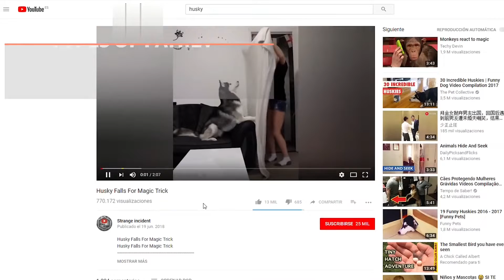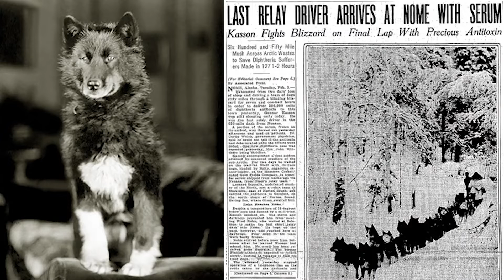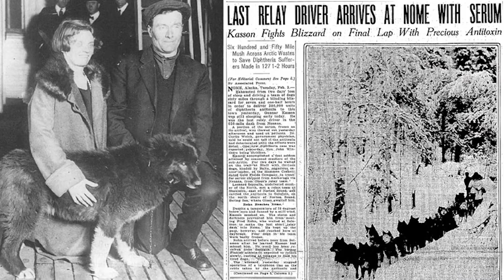10 thing you probably didn't know about husky